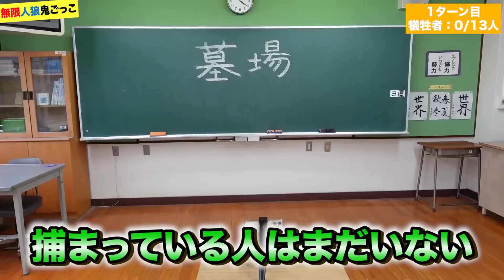学校でバレずに鬼が誰かわからない『人狼鬼ごっこ』やったら史上最高の結末に！！ww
しまむらコラボアイテム6/3(土)発売！
しまむらオンラインストアはコチラ！
コラボアイテムの詳細はコチラ！

フィッシャーズを捕まえろ！プールで隠れ鬼ごっこやったら衝撃的結末に！！ww

Saturday so Happy
song by:日向 奈央（from VRアイドル えのぐ）
作詞:Sasuke
日向 奈央 / Nao Hinata（VRアイドル えのぐ所属）

ヘロ〜♪6周年のプリッとChannel19時に動画配信中！
体を張ったり、大食いしたり、24時間対決したり、なんでもします！

プリッとChannelのアカウント

再生リスト

〒107-6228
※三戸先生、娘_、金魚くんは別の事務所所属の為、受け付けられません。